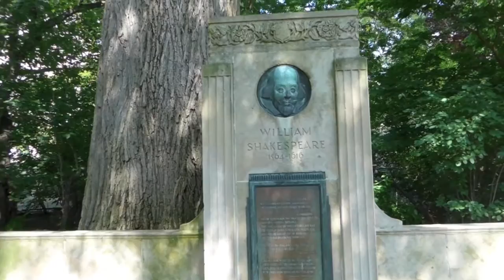Stay: Shakespeare Garden in Evanston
Just a little bit longer.